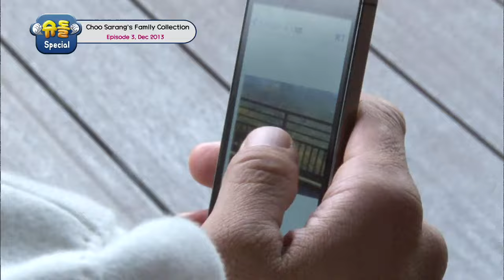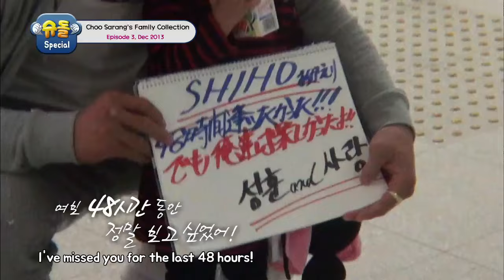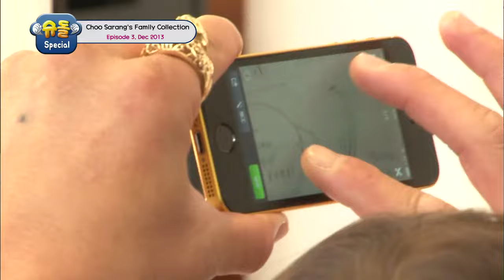The Return of Superman - Choo Sarang Special Ep.3 [ENG/2016.09.23]